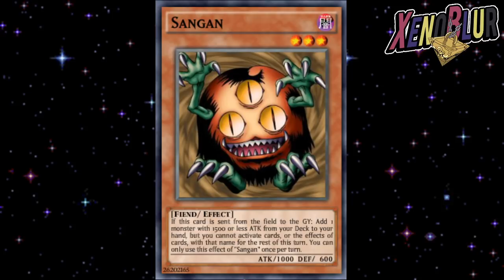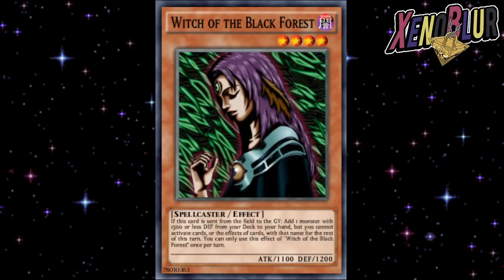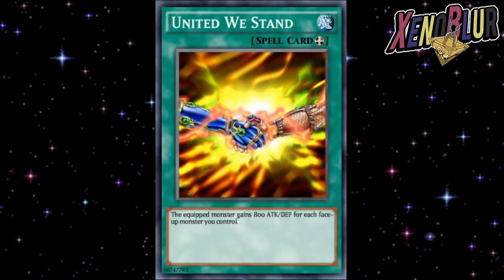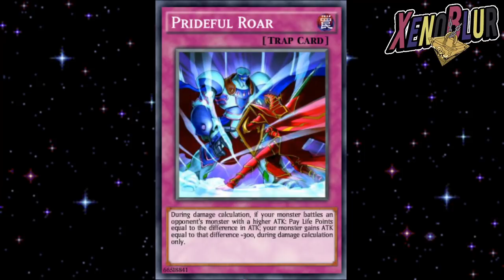NUEVA Selection Box Vol 2 MINI Mas PODEROSA QUE LAS OTRAS | Yu-Gi-Oh! Duel Links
Selection Box Vol 2 Mini con muy buen soporte para chaos y otras cartas. Se puede considerar de las mejores